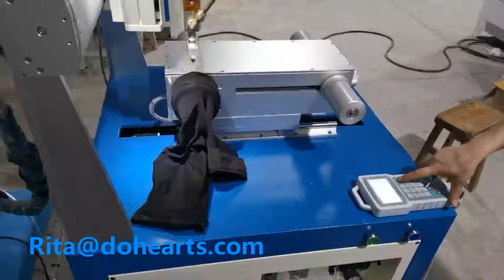Automatic Seamless Silicone Coating Machine for Lingerie Underwear Bra Knee pad printing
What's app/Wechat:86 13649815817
Skype:Rita-wei123